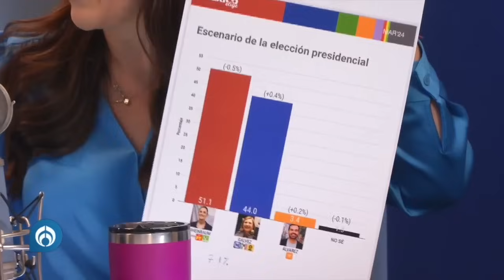La "mesa del debate" entre Kenia López Rabadán, Gibrán Ramírez y Jorge Gaviño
AzucenaxFórmula | La polémica que generó la encuesta de Reforma que posiciona a Claudia Sheinbaum y el desplome de la línea 12 del MetroCDXM, fue el tema de la MesaDelDebate entre Kenia López Rabadán, Gibrán Ramírez y Jorge Gaviño